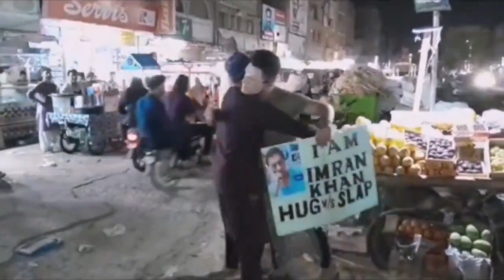تم شخصیت قید کر سکتے ہو نظریہ نہیں ، دیکھو نظریہ آج بھی ماتھا چومنے پر مجبور کر رہا ہے ۔۔۔۔۔